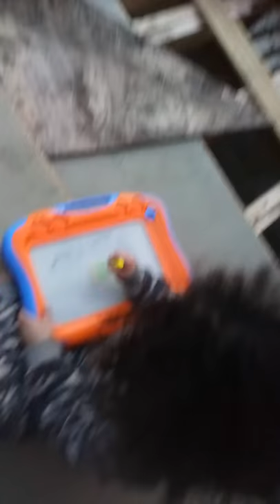This our bag o nga payag. But sa sunod sintinyal pani ma human.. Nag kugi akong hubby ug trabaho..